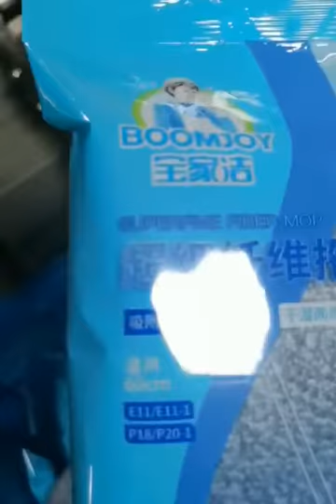superfine fiber mop pillow packing machine